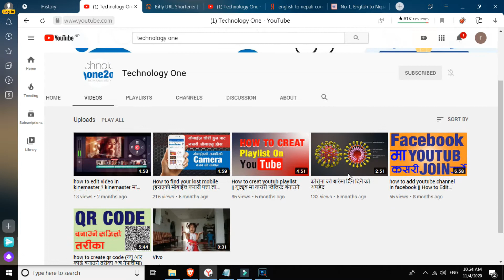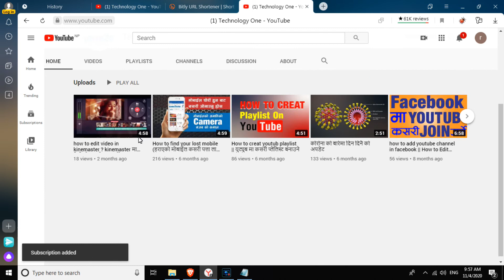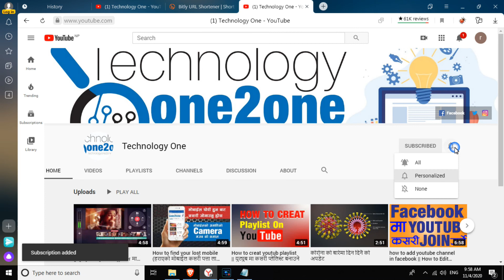How To Increase Subscribers on YouTube Channel | 1 Code Only | technology one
💕💕 यहाँहरुलाई मेरो यो  Technology Channel मा स्वागत छ |👌👌

यो Channel मा तपाइले  Mobile सम्बन्धी  Technology  को बारेमा  जानकारी पाउन सक्नु हुन्छ |  यो Channel मा तपाइलाई Technology को  बारेमा जानकारी दिइने  ।  आजाको यो संसार Technology को भरमा छ विश्वमा विभिन्न Technology हरु आइरहेका छन् ति र तेस्तै को बारेमा मैले तपाईहरुलाई जानकारी दिने कोसिस गर्नेछु |  यो Channel बाट तपाइ केहि सक्नु होस् |

        This channel especially created is for featuring  videos of various genres i create . This channel keeps you updated about the recent news, technologies,gadgets, and  music . The  videos uploaded herein definitely provides knowledge with fun .😁😁
यस बाहेक तपाईहरुलाई जानकारी दिने कुराहरु
Graphics Design
# Video Editing
# Technology
# News
# Vlog

COPY : ?sub_confirmation=1

1. how to edit video in kinemaster ? kinemaster मा भिडियो कसरी Edit गर्ने ?

2. How to find your lost mobile (हराएको मोबाईल कसरी पत्ता लाग्न सक्छ)

3.how to add youtube channel in facebook || How to Edit Video Editing || Filmora 9 || YOUTUB ||